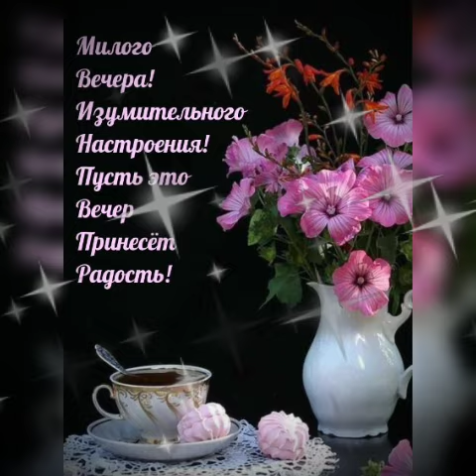Пусть этот вечер принесет радость...Добрый вечер 💜♥️💙